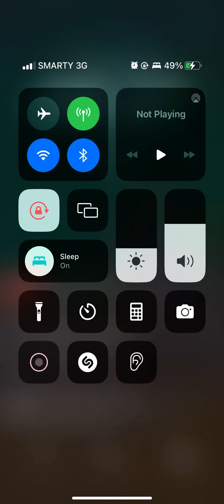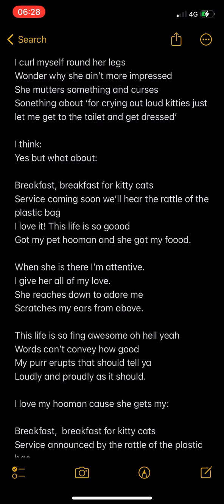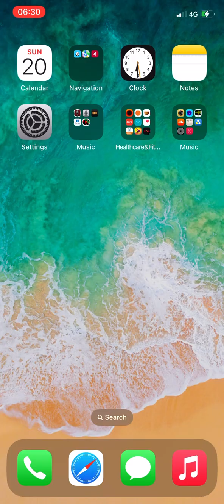Breakfast for kitty cats (Electronic track only)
Breakfast for kitty cats - a poem written in honour of my cats. Here’s the ( possible) backing track..

And here's the words.

Breakfast for Kitty Cats

I get up in the morning
Whenever she goes to pee
I hear her padding and yawning
I love her and  i am pleased.

I think:

Breakfast, breakfast for kitty cats
Service soon and the rattle of the plastic bag
I love it! This life is so goood
Got my pet hooman and she got my foood.

I curl myself round her legs
Wonder why she ain’t more impressed
She mutters something and curses
Sonething about ‘for crying out loud kitties just let me get to the toilet and get dressed’

I think:
Yes but what about:

Service coming soon we’ll hear the rattle of the plastic bag

When she is there I’m attentive.
I give her all of my love.
She reaches down to adore me
Scratches my ears from above.

This life is so fing awesome oh hell yeah
Words can’t convey how good
My purr erupts that should tell ya
Loudly and proudly as it should.

I love my hooman cause she gets my:

Service announced by the rattle of the plastic bag
I love it! This life is sooo goood

When she is done - all together
My brothers and me follow her through
Remind her our plates are empty
Remind her of what she’s to do

We hear the welcomest noises
The rattle and the rip! What glee!
We raise our rear ends or our voices ( sometimes both)
We Chomp  in sheer delight - ooh what luxury !
( we give the impression that this is the first time we have ever seen such a feast!)

Yeah there’s nothing like:

I love it! Thos life is so goood
Got my pet hooman and she got my food.

After noshing  we will go outside
Well we’ve worked up a little appetite
watch a few  rodents birds snd more
Pounce n kill n  bring em to her door.

Cause we love our hooman make no mistake
We bring her gifts galore
We leave them at her feet and prrt
To tell her who they’re for.

We’ve brought you:

Breakfast,  breakfast from kitty cats
Service in recognition of the rattle of the plastic bag
We love you! This life is sooo goood
Our lovely pet hooman who provided us with foood.

This is the life you can’t  disagree
We got our hooman and she got us three
All together we live idyllically
It’s breakfast all day long here - unless it is tea.